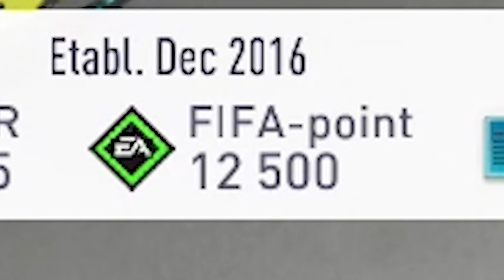Packer VANVITTIGE FUT Birthday Spillere! (FUT Birthday Pack Opening)